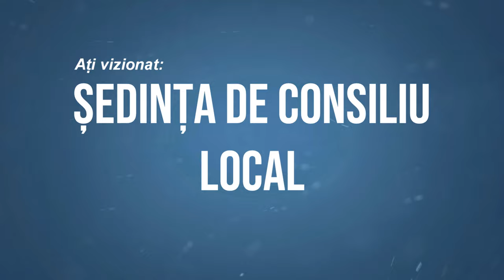UNGURENI - Sedinta Consiliului Local din 24 iunie FILMARE EXCLUSIVTV 4K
UNGURENI, județul Bacău - Ședința Consiliului Local din 24 iunie FILMARE EXCLUSIVTV 4K.

Vizionare plăcută !

ROMANIA KEYWORD PRO PLUG-IN:
metaverse,
meta vers,
metavers,
metavers romania,